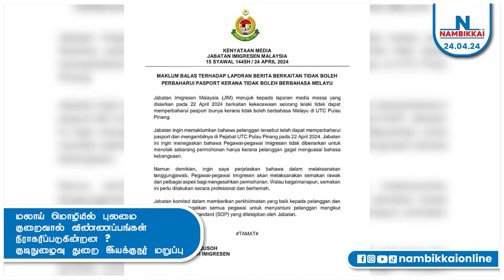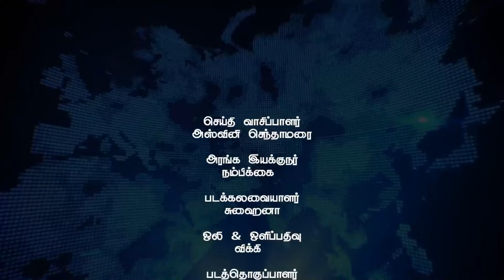Nambikkai Headlines | Evening 5pm | 24-04-2024 | Nambikkai Online | நம்பிக்கை முதன்மை செய்திகள்